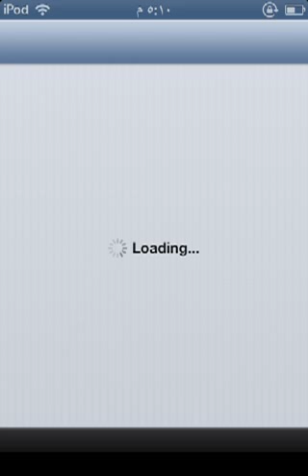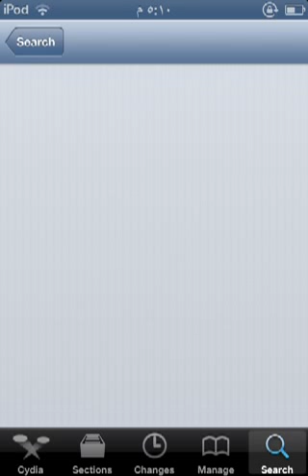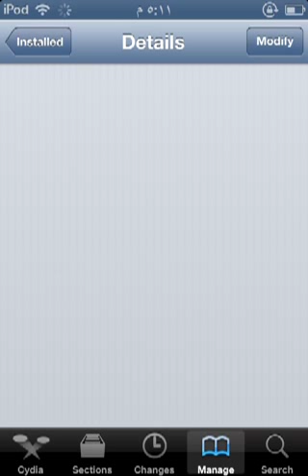طريقة حذف البرامج او الادوات المحمله من السيديا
Abunajed501@